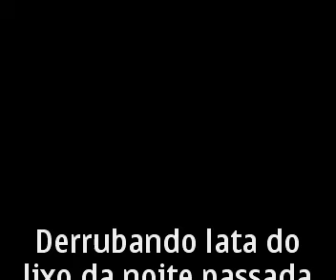Cachorrada na vila de todos Santa Cruz RN